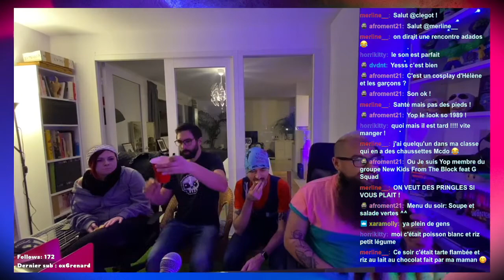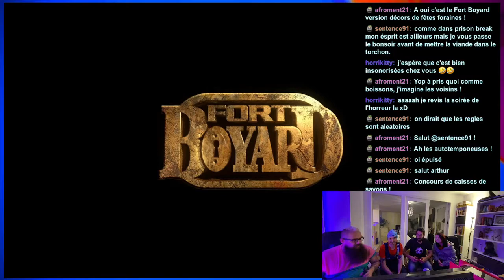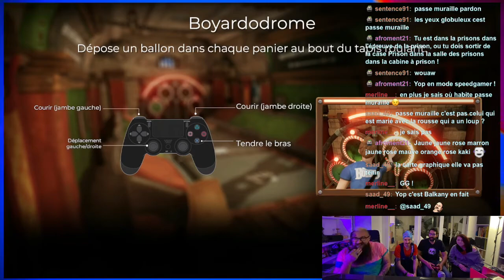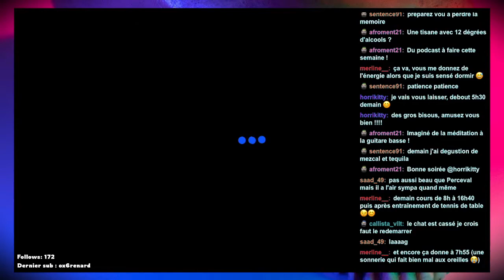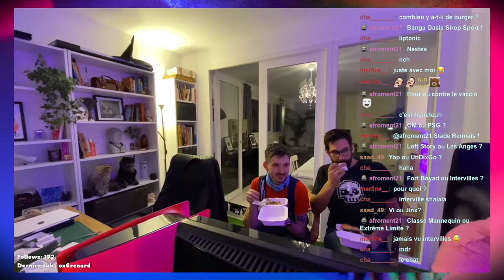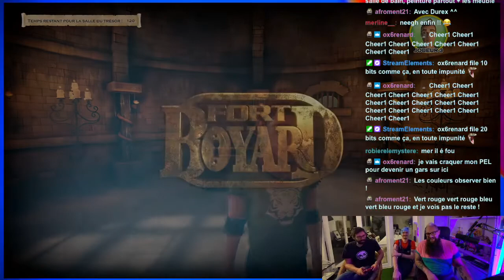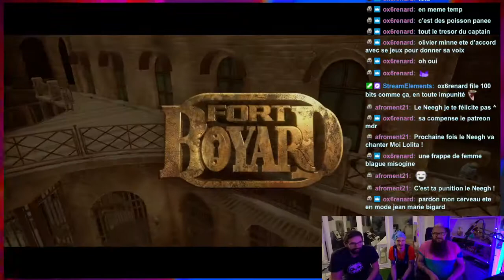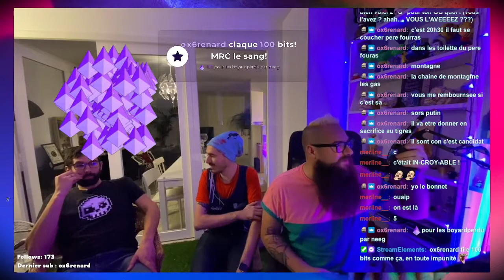[FR] Jeudi Gaming exceptionnel! feat la fabuleuse régie Liliyamith, Jesuisyop et le Neeghal 10/01/22